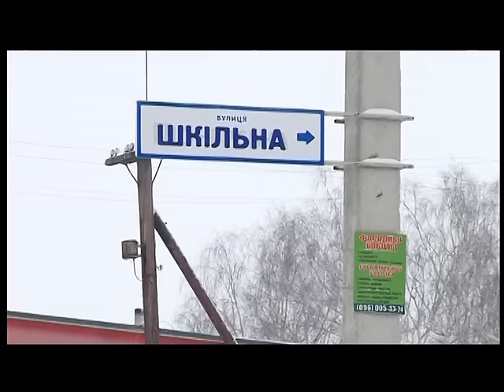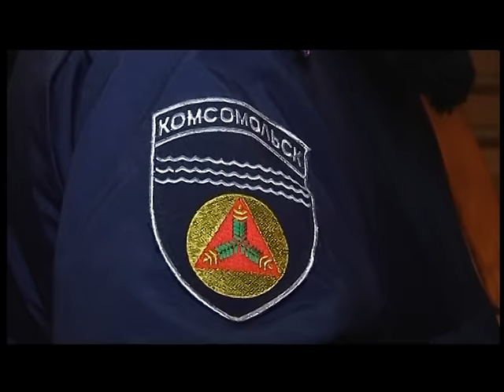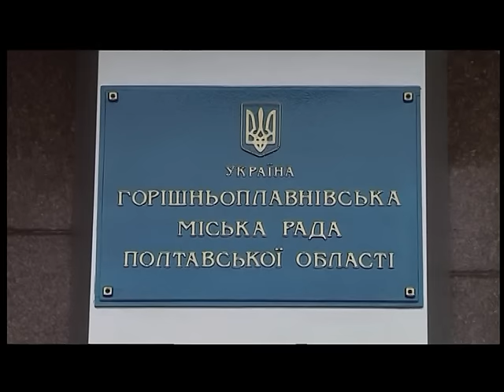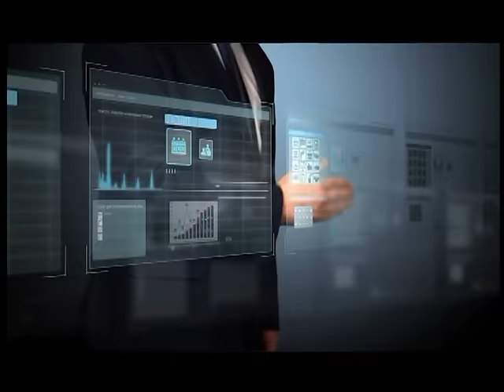"Акценти" 07.02.2017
Стати частиною територіальної громади Кременчука  чи лишитися адміністративним центром?